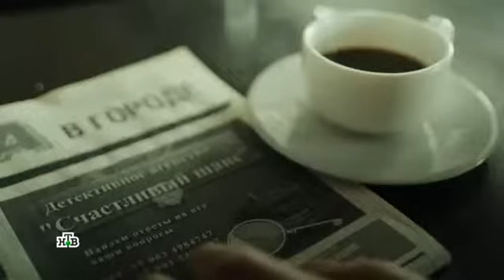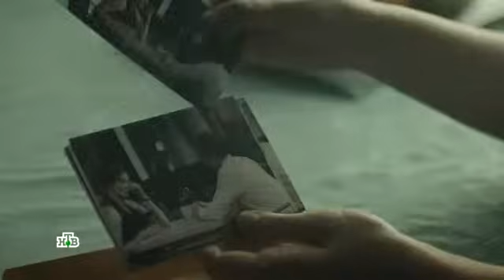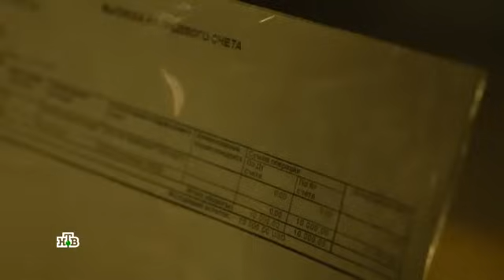Балабол - 2 ( 13-я серия) Комедия, детектив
СМОТРЕТЬ ВСЕМ!!!